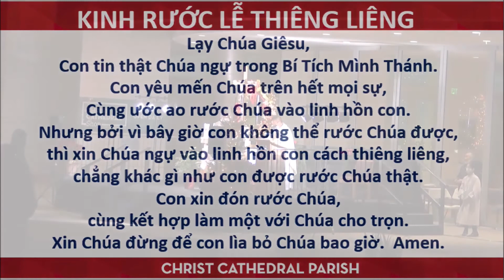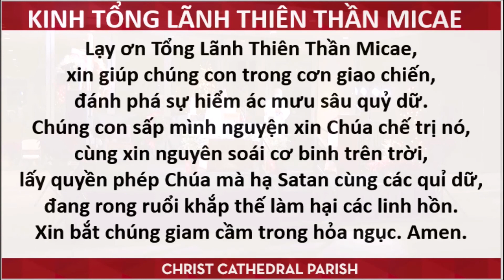Thánh Lễ Đầu Năm 1/1/2021 - Lễ Đức Maria,Mẹ Thiên Chúa từ Nhà Thờ Chánh Tòa Chúa Kitô.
Thánh Lễ Đầu Năm 1/1/2021 - Lễ Đức Maria,Mẹ Thiên Chúa từ Nhà Thờ Chánh Tòa Chúa Kitô ở Garden Grove,California,USA.